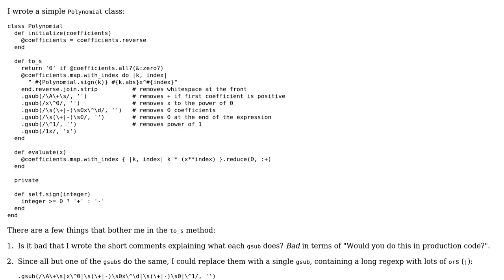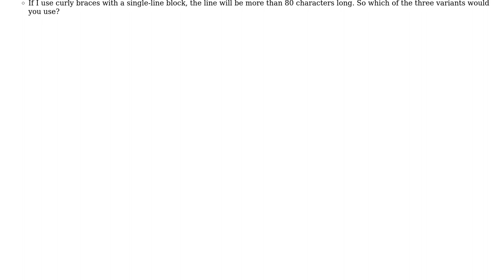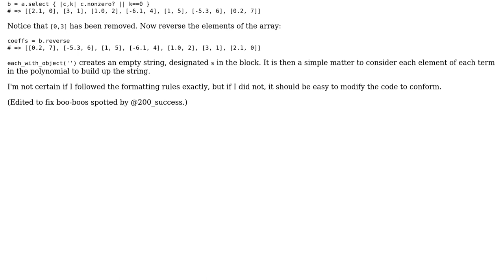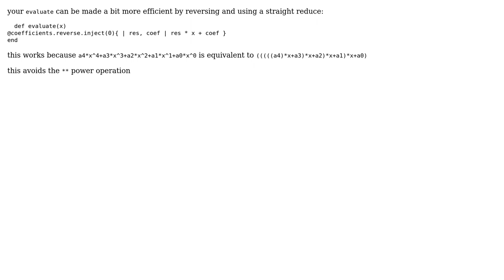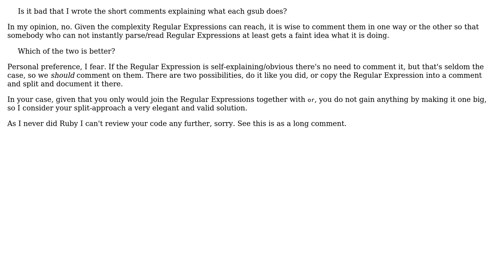Code Review: Representing a long regular expression in a Polynomial class (4 Solutions!!)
Code Review: Representing a long regular expression in a Polynomial class

With thanks & praise to God, and with thanks to the many people who have made this project possible! | Content (except music & images) licensed under CC BY-SA | Music | Images & others | With thanks to user ratchet freak user Jamal user Cary Swoveland user Bobby user Alexander Popov user 200_success and the Stack Exchange Network Trademarks are property of their respective owners. You are responsible for your own actions.